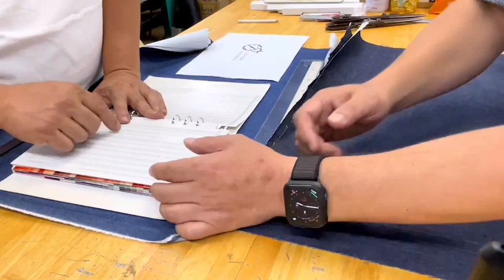ものづくり探検 刺しゅう編 其の一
今回は真面目にものづくり探検をしてきました。みっちゃんが刺しゅうを体験します。まーちゃんの会社「㈱マツヤ服飾刺しゅう」に突撃？訪問。みっちゃんは刺しゅうをすることが出来るのか？そして本当に真面目な収録が出来たのか？今回は其の一となります。